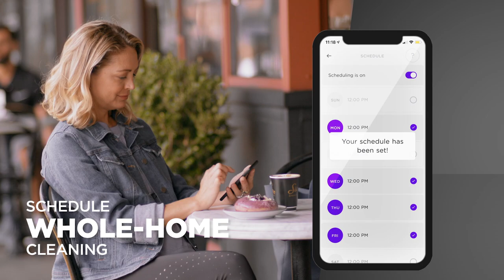Shark IQ Robot Self-Empty XL, Robot Vacuum with IQ Navigation, Home Mapping, Self-Cleaning Brushroll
Hi,
That's it.